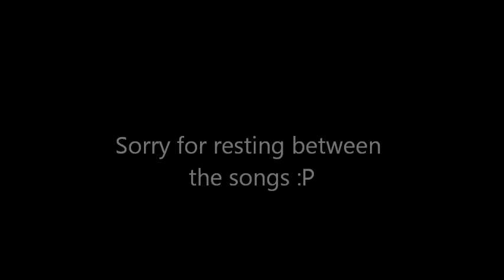Shuffling, EPIC EDITION! + hardstyle (OLD)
PLEASE READ

A random vid I made just for fun ! :P
And yeah, dont write stupid hatecomments, plz... cuz I know that I'm still not pro, I just want to upload my progress in shuffling :)
And sorry for bad quality... again :P